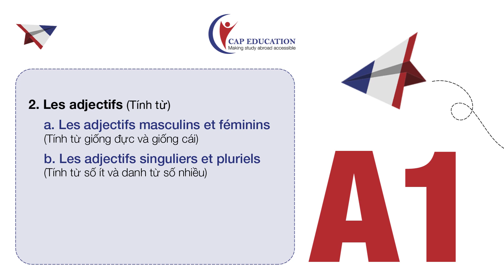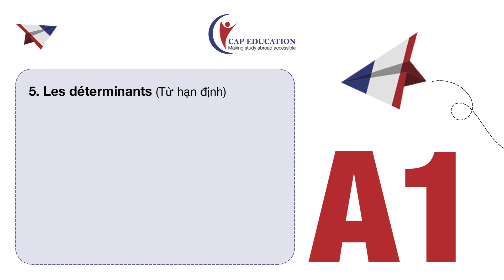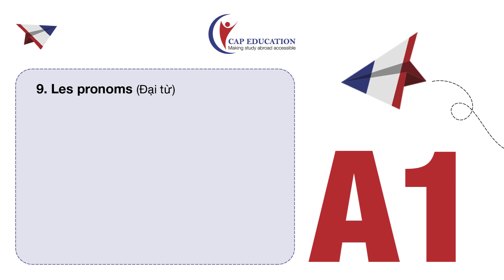Ngữ Pháp Tiếng Pháp Cơ Bản | Ngữ Pháp Tiếng Pháp Trình Độ A1 | Học Tiếng Pháp | CAP FRANCE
TỔNG HỢP NGỮ PHÁP TIẾNG PHÁP CƠ BẢN TRÌNH ĐỘ A1
Hãy cùng CAP điểm qua các điểm ngữ pháp cơ bản mà trình độ A1 cần phải nắm vững nhé.
➡️  Đừng quên nhấn theo dõi kênh Học Tiếng Pháp - Cap France, để cập nhật những video học tiếng Pháp thú vị miễn phí nhé!

TÌM HIỂU THÊM VỀ CÁC KHÓA HỌC TIẾNG PHÁP TẠI CAP EDUCATION:
1001 Câu chuyện thành công của học viên CAP Education